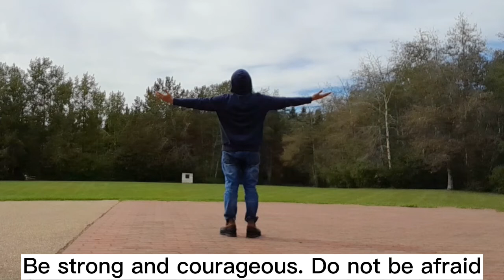The most important thing is to enjoy your life - to be happy. It's all that matters.